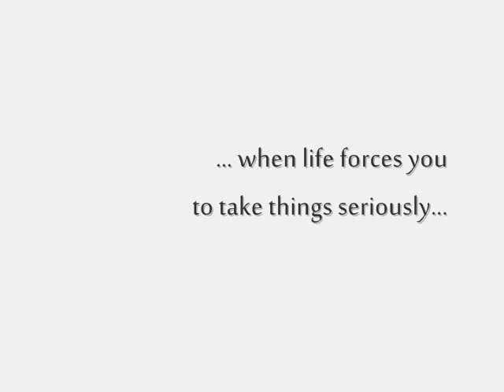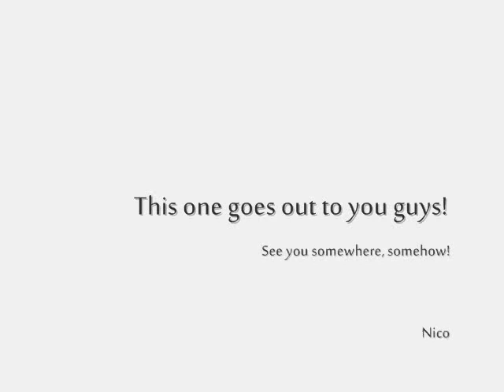Livin' In Oz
Two years, back and forth, on the australian east coast.
December 6th 2011, a day I will never forget, when I first saw the Sydney Opera House from above, while landing.
Here's a short clip of my story, mostly spent in Byron Bay.